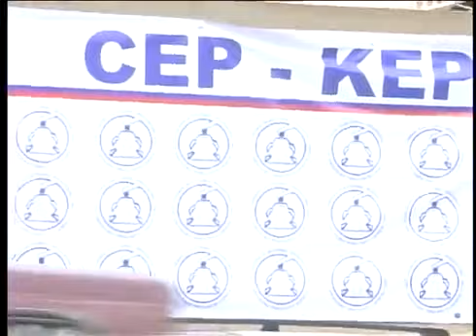Ayiti Eleksyon 2015: Lòbèy la kòmanse nan KEP la.